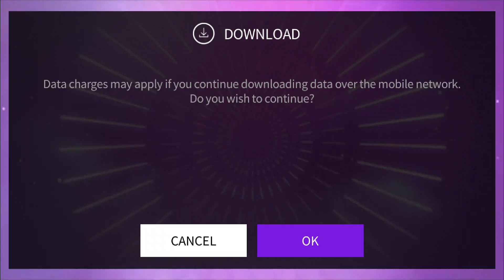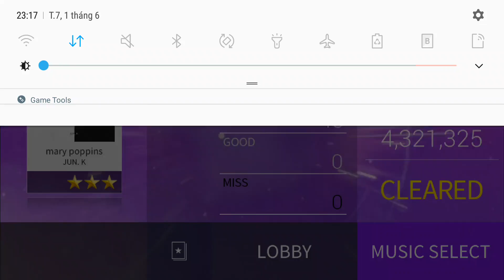mary poppins - JUN. K | HARD | SSL JYP 01.06.2019